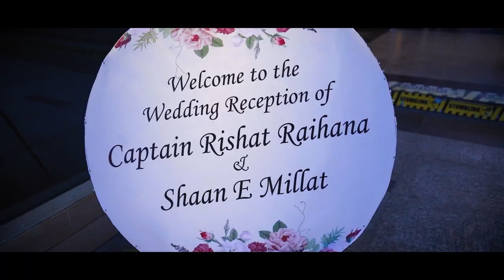Trailer:: Wedding Reception of Shaan & Rishat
We have created memories and we are gonna hold it for forever ❤️